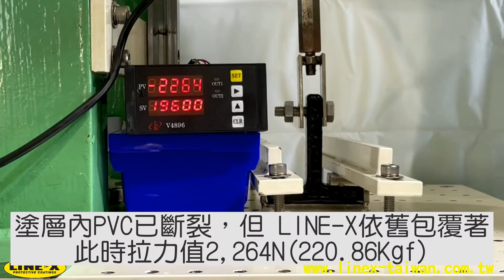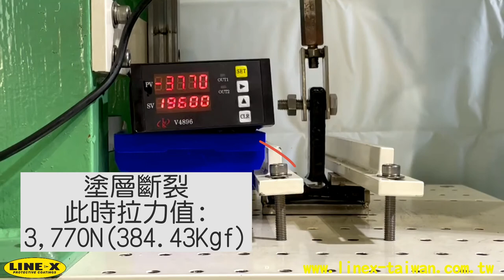PVC（横拉＆直拉）焊接處拉力測試：材料日本TAKIRON-10㎜ LINE-X XS-350-1.5mm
PVC (horizontal pull & straight pull) weld tension test
Material Japan TAKIRON-10㎜　LINE-X coated, XS-350, 1.5mm-thick

横拉：無噴塗　93.92kgf　斷裂
        　LINE-X噴塗　106.15kgf　斷裂
直拉：無噴塗　126.04kgf　斷裂
        　LINE-X噴装　418.49kgf　斷裂

Horizontal pull: Uncoated  93.92kgf break
　                        LINE-X coated  106.15kgf  break
Straight pull: Uncoated  126.04kgf  break
　                    LINE-X coated  418.49kgf  break